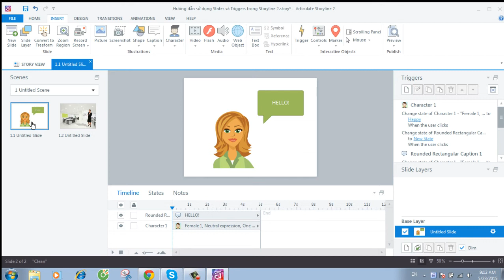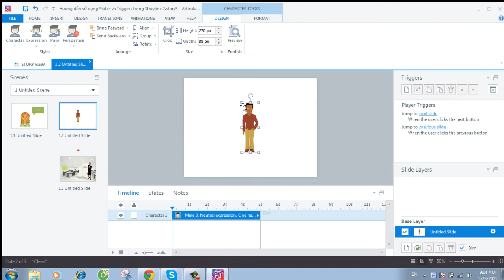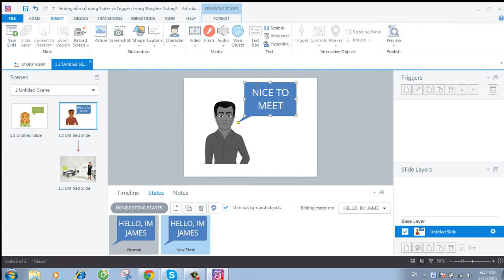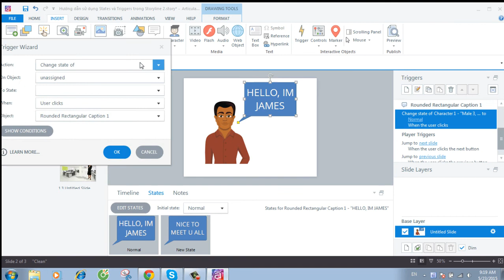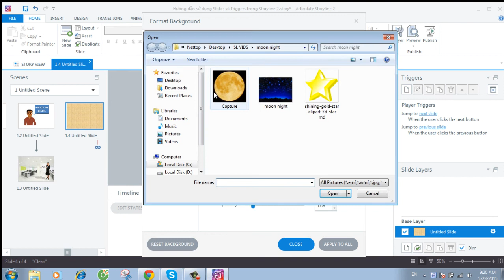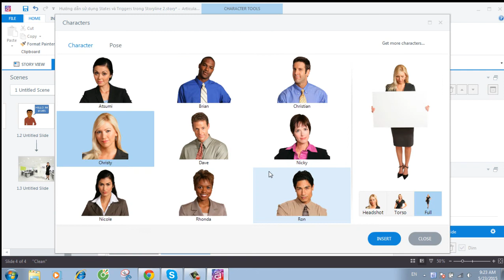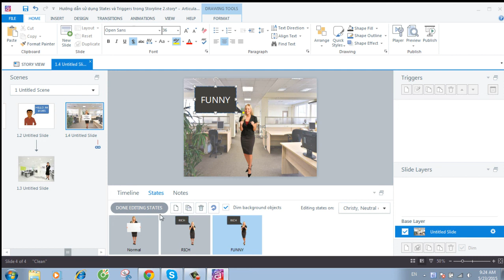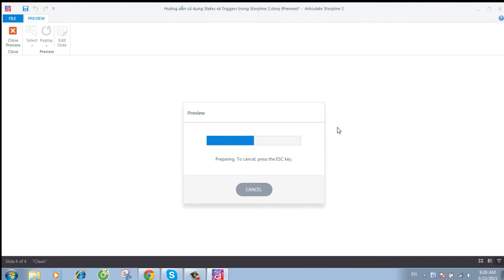Nettop_Sử dụng States và Triggers trong Storyline 2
Trong video này, Nettop xin chia sẻ tới các bạn cách sử dụng công cụ States và Triggers trong Storyline 2. Các bạn có thể sử dụng các lệnh trong Triggers để thay đổi trạng thái States của bất kỳ nhân vật hay vật thể nào trong một Slide.
P/s: Chọn chế độ 720p HD để cải thiện chất lượng video.